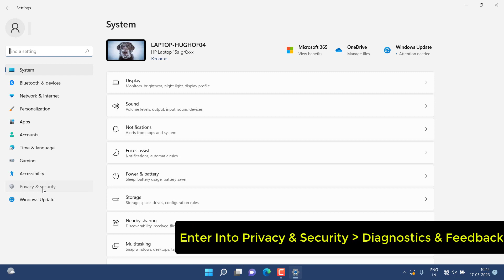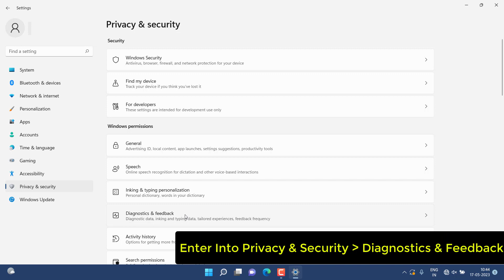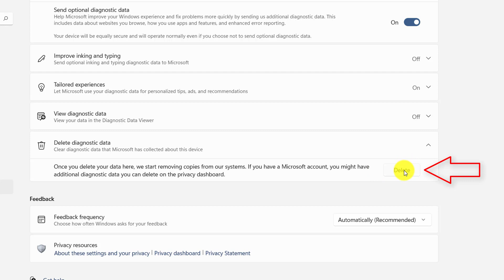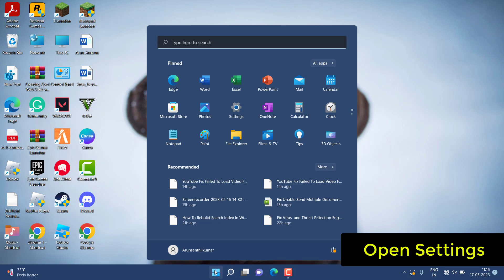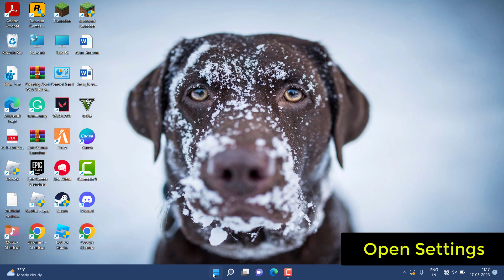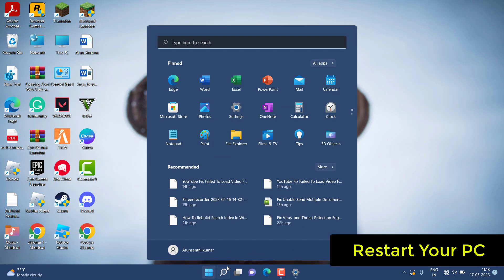Fix Turn Off Windows 11 Telemetry Collection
Thank You Everyone For Watching My Video  "Fix Turn Off Windows 11 Telemetry Collection". This Video is Useful And You Learned Something Interesting.

Hope "Fix Turn Off Windows 11 Telemetry Collection " useful content.

CHANNEL : @systemsolutions9071